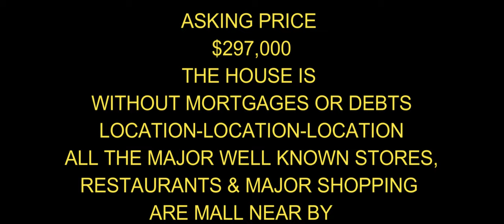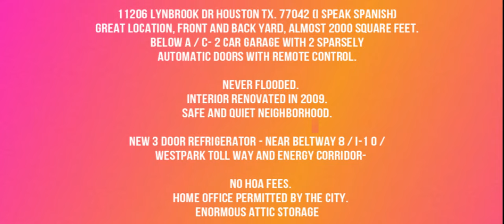11206 LYNBROOK DR HOUSTON TX. THE USA / 3 BED 3 BATH HOUSE FOR SALE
HOUSE FOR SALE IN HOUSTON TX. USA
HABLO ESPAÑOL